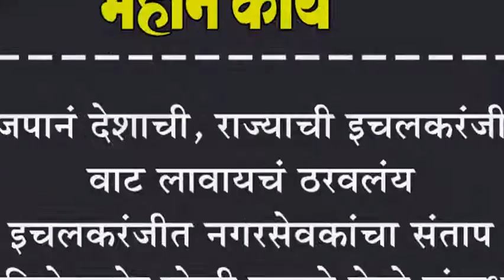भाजपानं देशाची, राज्याची इचलकरंजीची वाट लावायचं ठरवलंय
भाजपानं देशाची, राज्याची इचलकरंजीची वाट लावायचं ठरवलंय : इचलकरंजीत नगरसेवकांचा संताप : पालिकेसमोर दोन्ही हाताने केले शंखध्वनी